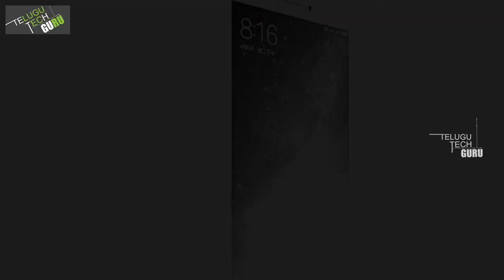Xiaomi Launches 32gb Storage Mi Max 2 Launched Price And Specifications - Telugu Tech Guru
Xiaomi Launches 32gb Storage Mi Max 2 Launched Price And Specifications